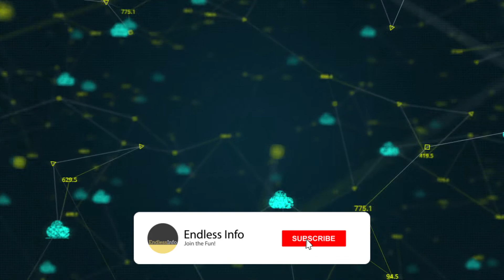Picturing The Future: 5D Optical Data Storage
In this video we focus on the future of our world, we try to picture it, do you think 5D Optical Data Storage will be the next form of Data Storage?
Endless Info is a channel that focuses on general facts and is to-the-point.
We started noticing that much of youtube's videos are long and can be summarized in 2-4 minute videos.